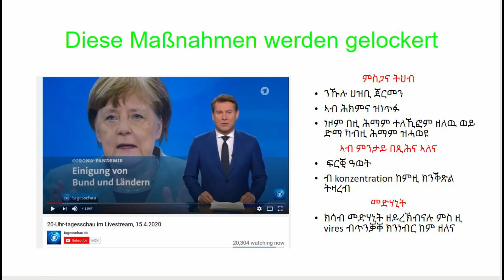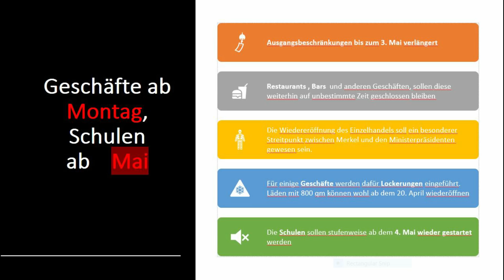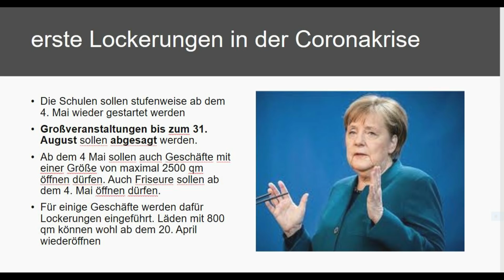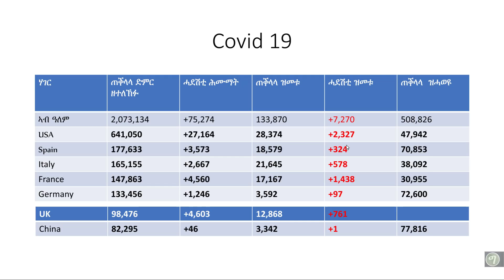እዋናዊ ዜና ሓድሽ ሕጊ ኣብ ጀርመን